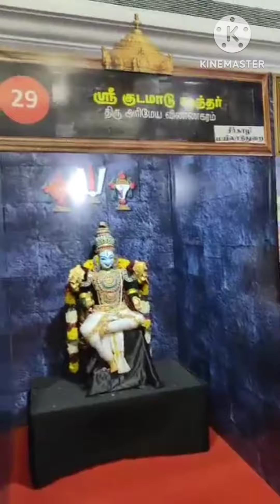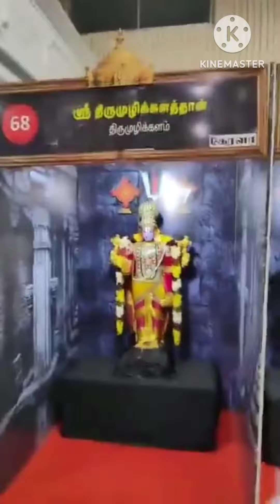108 திவ்யதேச தரிசனம்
அமைதியான உலகமே அனைவரின் லட்சியம்